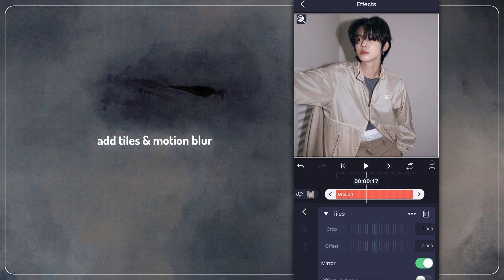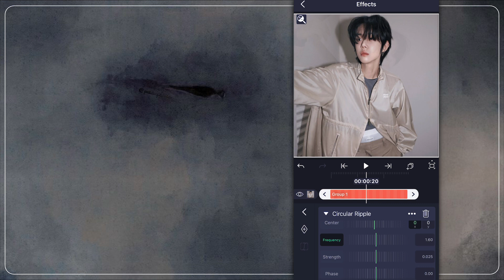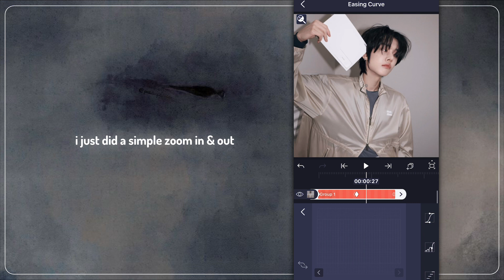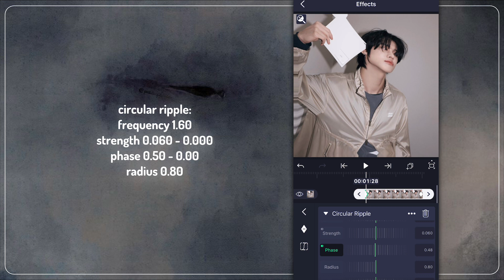ripple dissolve effect/shake (2 versions) ❥ alight motion tutorial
❧ have a better experience while watching in hd… (ㅅ´ ˘ `)

     :ᑎᗩᐯIᘜᗩTᗴ TᕼIᔕ ᐯIᗪᗴO!   ૮꒰ ˶• ༝ •˶꒱ა

0:00 intro
0:05 want this
0:14 #1 version
2:20 #2 version
3:18 outro

   :ᖴOᒪᒪOᗯ ᗰY ᔕOᑕIᗩᒪᔕ!     ૮₍´˶• . • ⑅ ₎ა